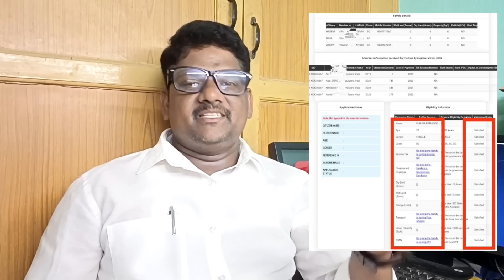YSR చేయూత 18,750 న్యూ అప్డేట్ -2023 ||YSR Cheyutha New Updates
మీ ఆధార్ ఏ బ్యాంక్ కి లింక్ అయిందో..?

మీ ఆధార్ కి మొబైల్ నెంబర్ లింక్ ఏది ?